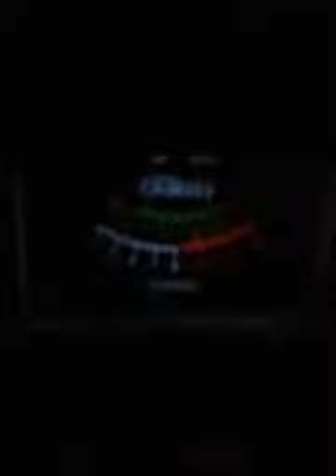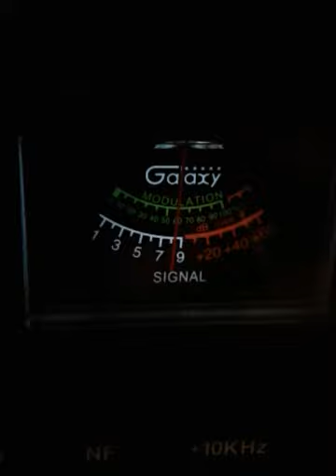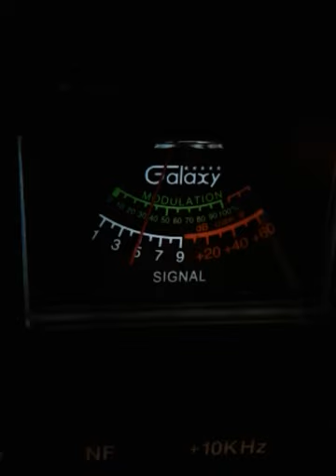Trinitron9. Corn bread. OTHERS. Ch.6 2:50 PM